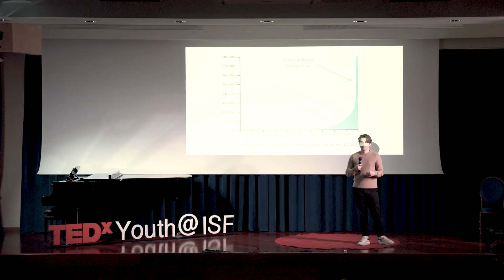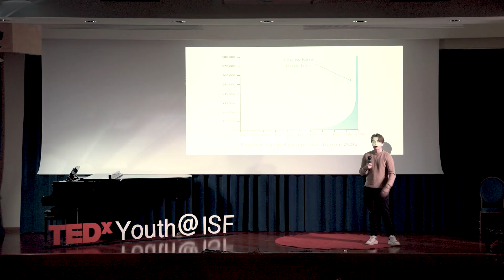Altruism is in your self-interest | Jack Davis Bach | TEDxYouth@ISF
Concerned with what career to pursue as an adult? You're not alone. Instead of stressing, here is a new way to approach your future in a way you can start today. I'm an American high school Senior living in Florence, Italy. This talk was given at a TEDx event using the TED conference format but independently organized by a local community.